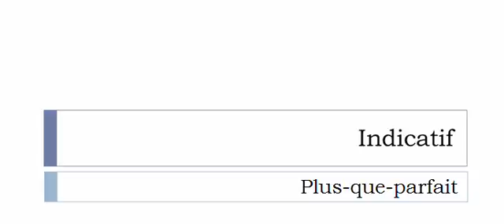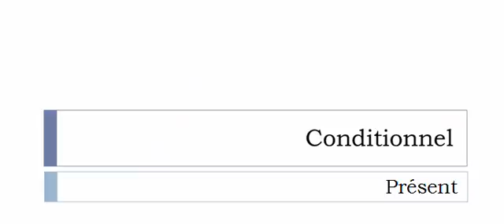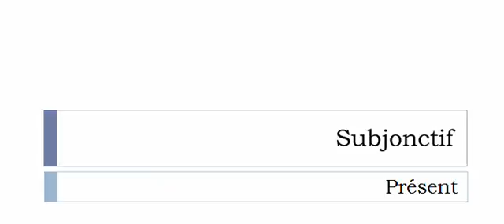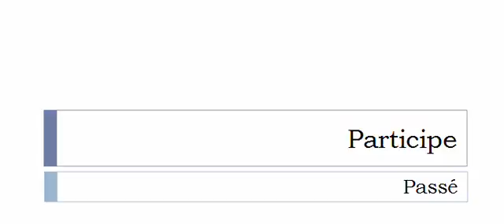Conjugate French verb # Pétrifier = petrify